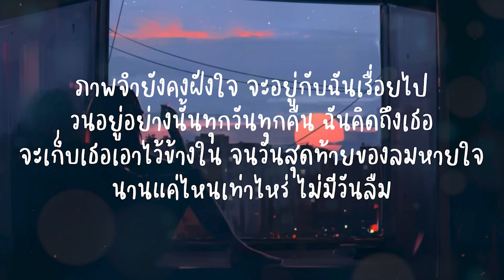วนอยู่อย่างนั้น - New Travelers (เนื้อเพลง)